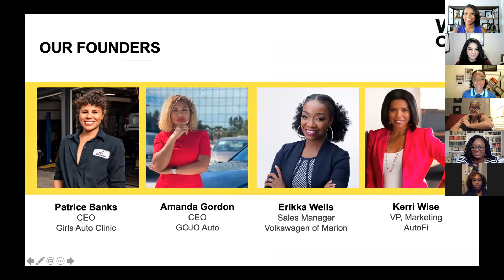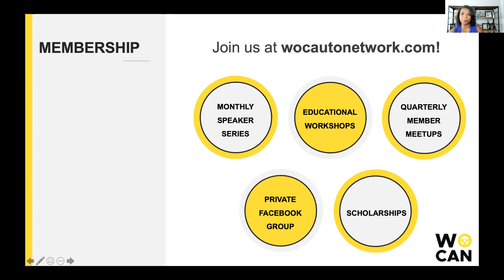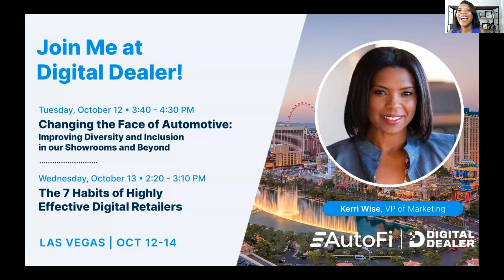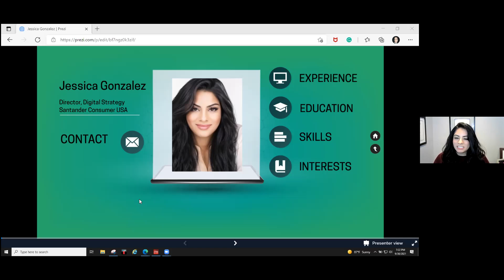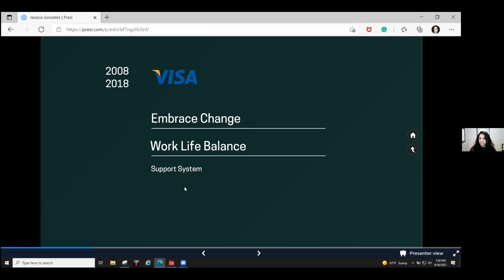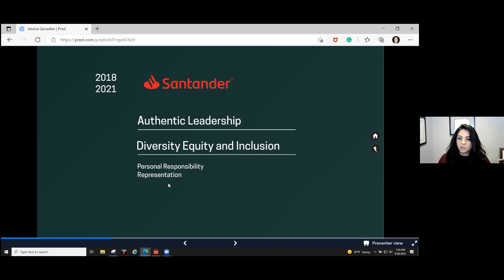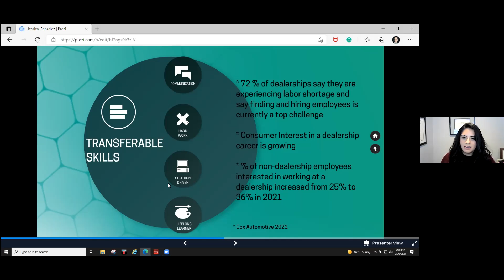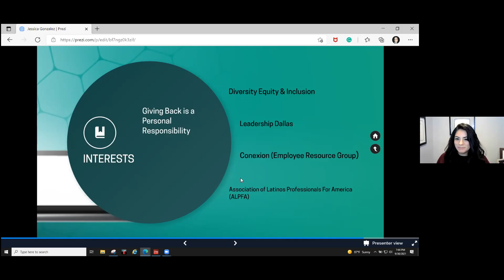WOCAN Speaker Series featuring Jessica Gonzalez of Santander